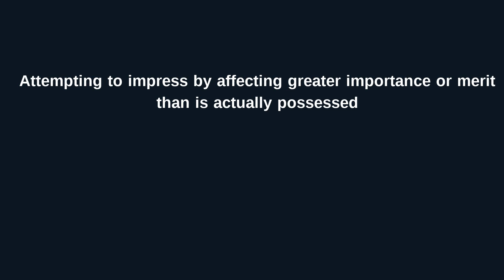What does Pretentious mean ?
Welcome to the DefineDictionaryMeaning channel. This video explains the meaning or definition of Pretentious. "Pretentious" means "Attempting to impress by affecting greater importance or merit than is actually possessed".

If you want to see other meanings of other words or if you want to write the definition of your own choice words go